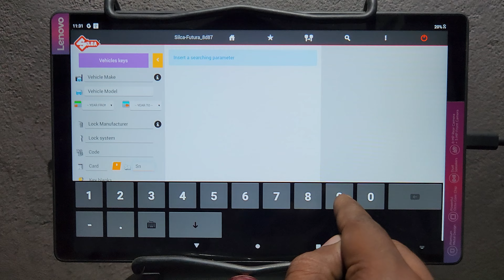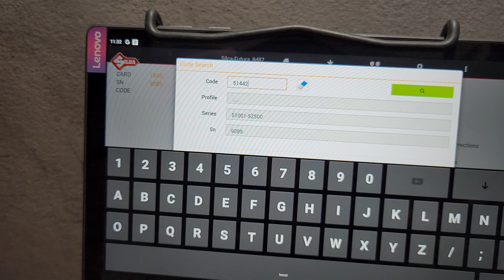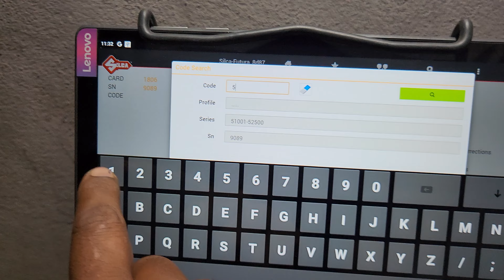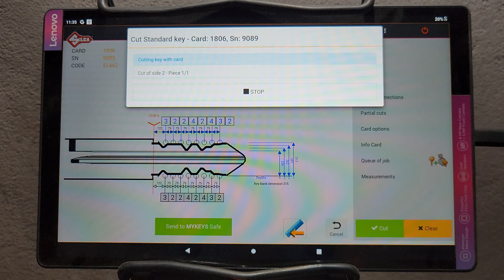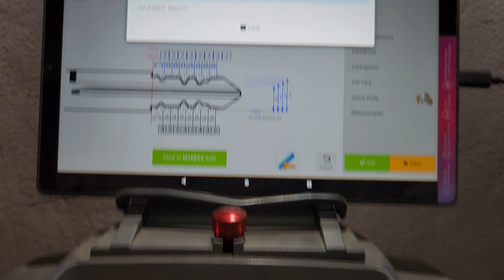Maruti Suzuki Ecco all key lost 5 serice key code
Maruti Suzuki Ecco all key lost 5 serice key code 2021 model success by minda silka fuchura  machin